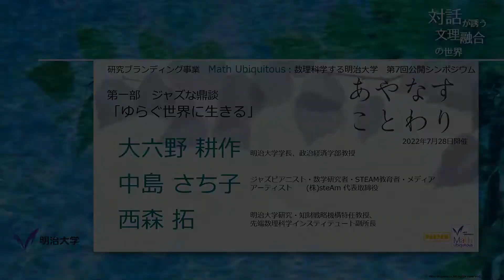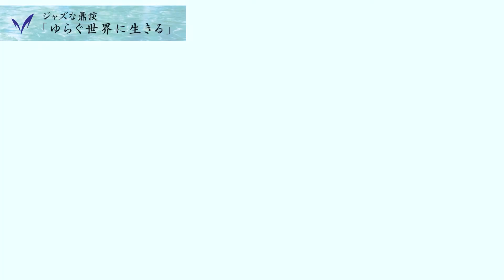ジャズな鼎談「ゆらぐ世界に生きる」 中島さち子氏 ((株)steAm代表) × 大六野耕作 (明治大学学長) × 西森拓 (明治大学先端数理科学インスティテュート(MIMS)副所長)